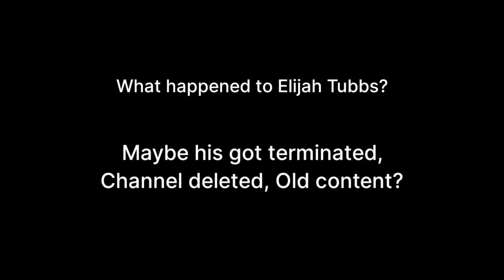& @manoroumbox2016 What happened to Elijah Tubbs?